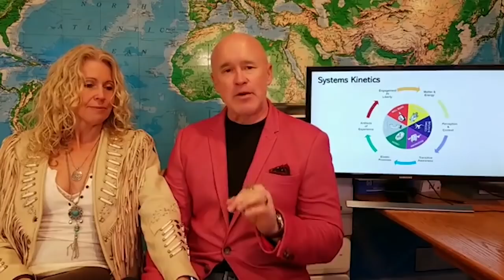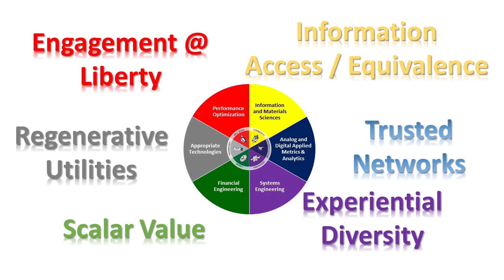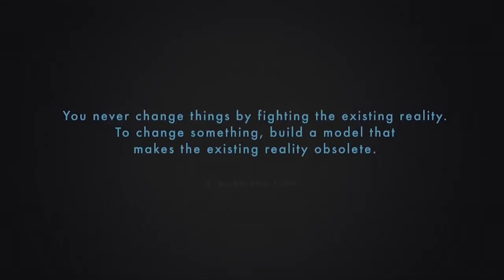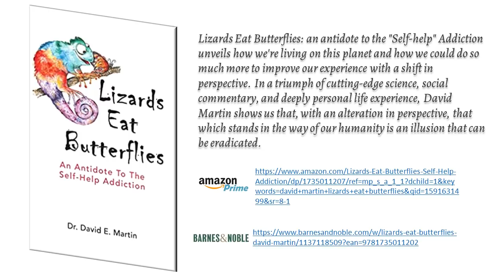Butterfly of the Week, 27 December: What's Next - Technology (part 5 of 6)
Here's the Butterfly of the Week, a weekly event where we go live on Facebook to break down and discuss a contemporary topic, with viewer participation greatly encouraged.

On the menu this week - continuing the special 6 part series on the BotW, where we will go through the Integral Accounting wheel and look at one of the six parts every week for the next 6 weeks. Today, the penultimate instalment - Technology.

Tune in next Monday for the next episode, 5PM EDT.

for more of David's content.